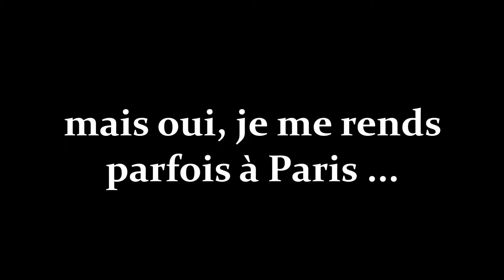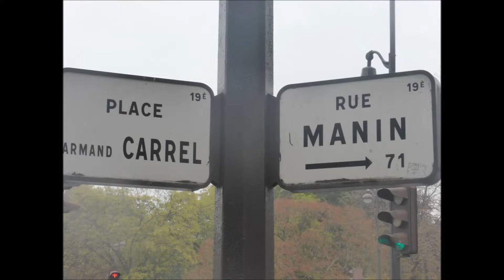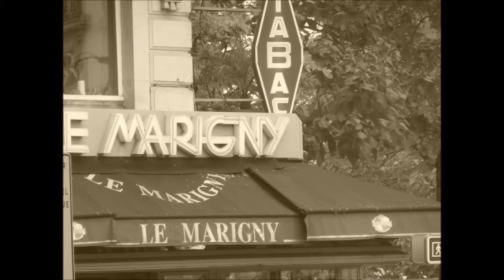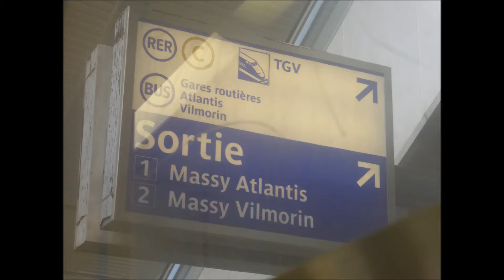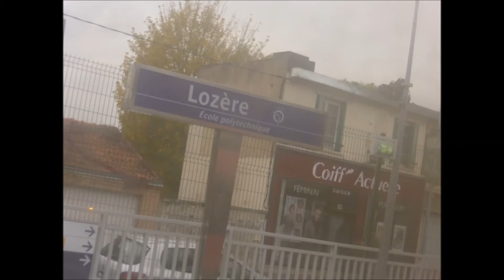mais oui, je passe (aussi parfois) par Paris ...